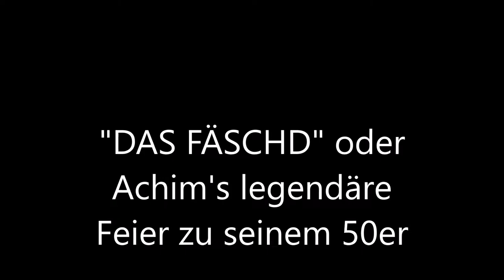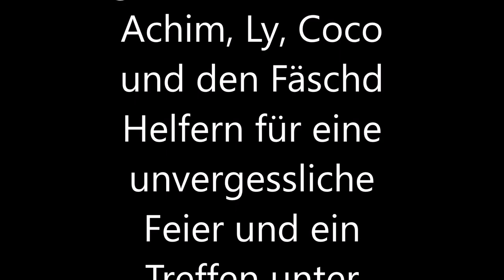Das Fäschd oder Achims legendäre Geburtstagsfeier